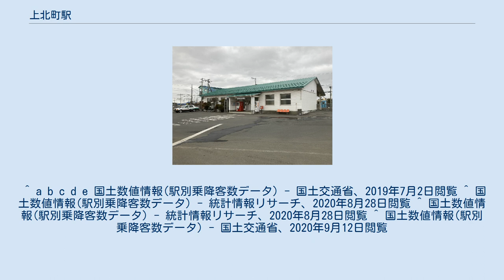上北町駅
上北町駅（かみきたちょうえき）は、青森県上北郡東北町上北北一丁目にある、青い森鉄道青い森鉄道線の駅である。
 国鉄時代は急行「しもきた」「なつどまり」が、東北新幹線開業後の一時期は、特急「はつかり」1往復が停車していた。
 三沢駅管理の直営駅。
窓口はあるが、自動券売機は設置されていない。
JR時代は出札窓口（営業時間:6時20分 - 14時10分）があった。
 トイレは駅舎内に水洗トイレが設けられている。
 ※2番線は待避線であるが、2020年3月時点では定期旅客列車の発着はない。
 2010年度（平成22年度）の1日平均乗車人員は213人であった。
なお、以下に示す数値はいずれもJR時代のものである。
 ^ 青い森鉄道上北町駅のトイレが水洗・洋式化 (PDF) - 広報とうほく2020年3月号 ^ “上北町駅”. 青い森鉄道. 2021年4月11日閲覧。
 ^ “上北町駅”. 青い森鉄道. 2021年4月11日閲覧。
 ^ a b c d e 国土数値情報(駅別乗降客数データ) - 国土交通省、2019年7月2日閲覧 ^ 国土数値情報(駅別乗降客数データ) - 統計情報リサーチ、2020年8月28日閲覧 ^ 国土数値情報(駅別乗降客数データ) - 統計情報リサーチ、2020年8月28日閲覧 ^ 国土数値情報(駅別乗降客数データ) - 国土交通省、2020年9月12日閲覧